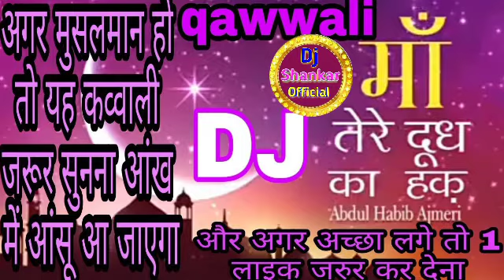new earning platform 2025, how to earn daily 100-200$ , easily make money from mobile 🤑🤑 enjoy life